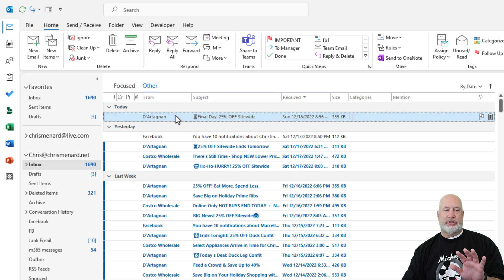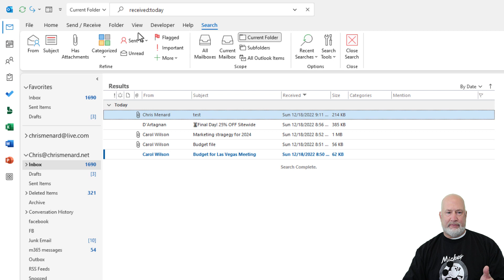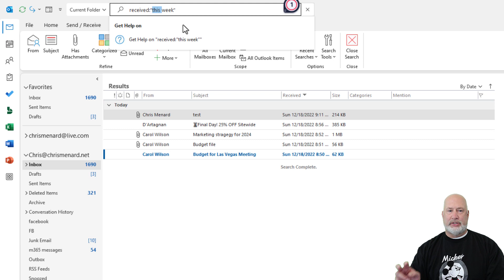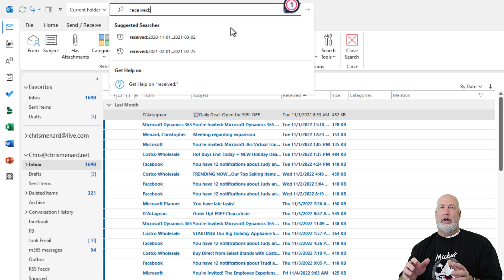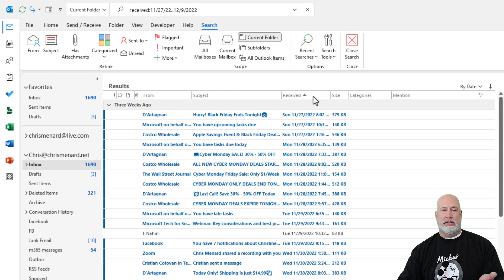Outlook 7 Date Searches Every User Should Know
Everyone searches in Outlook. Dates are frequently searched. Here are seven date searches every Outlook user should know. Date searches can be performed on the Outlook desktop or Outlook on the web.

Chapters:
0:00 Intro
0:24 Check figures and Focus inbox
1:06 Search 1
1:39 Search 2
1:54 Search 3
2:18 Search 4
2:50 Search 5
3:03 Search 6
3:22 Search 7

-- EQUIPMENT USED
○ My camera